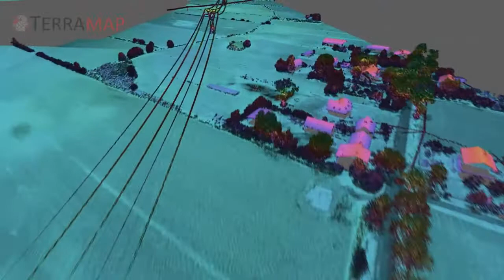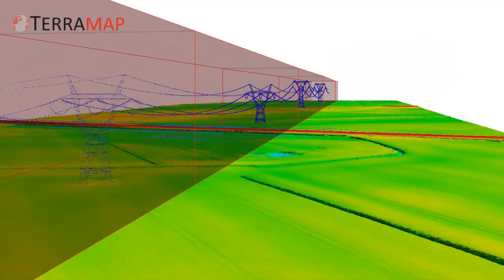Power line - Airborne Inventory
power line inventory and mapping using airborne mapping platform